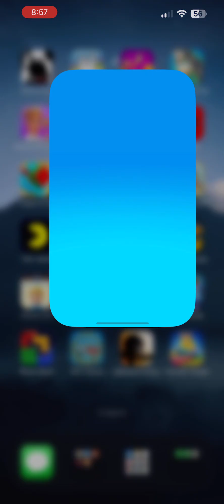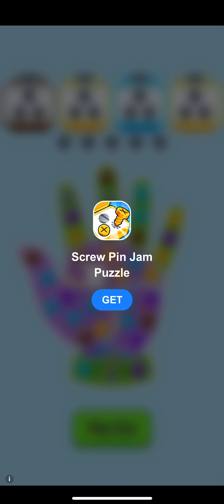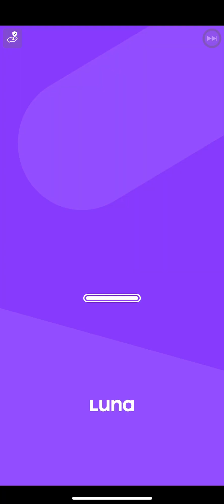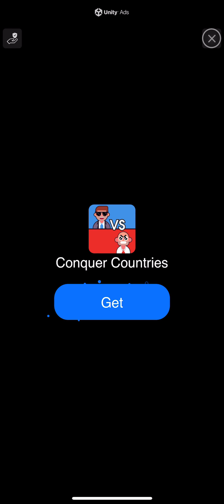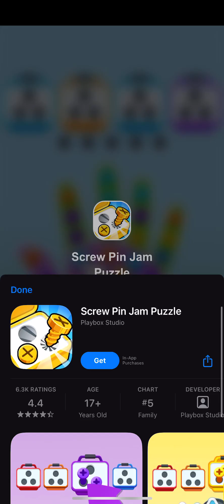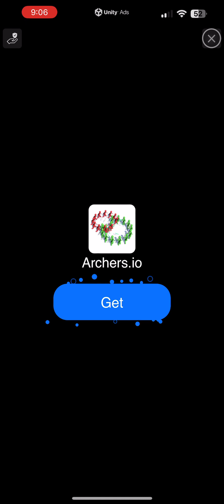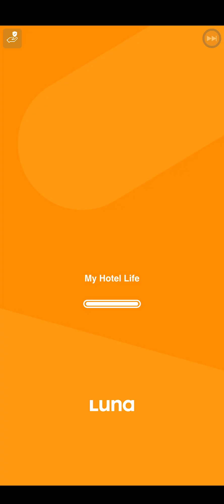Let’s grab this land